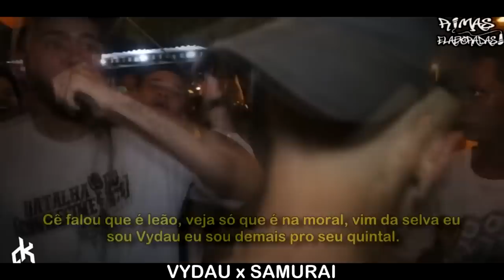TOP 13 INCRÍVEIS RIMAS